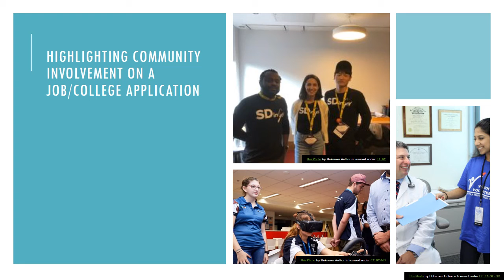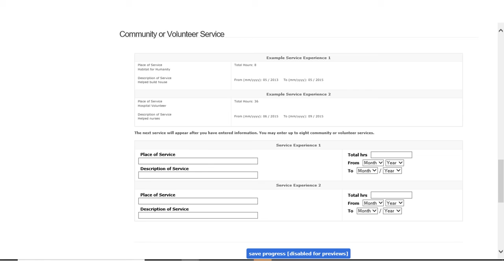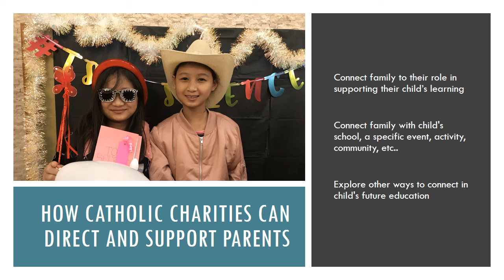RSIG Community Involvement-Nepali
Created by Catholic Charities Galveston Houston